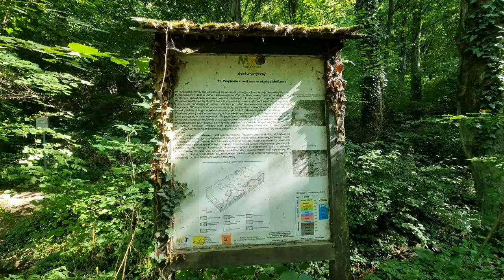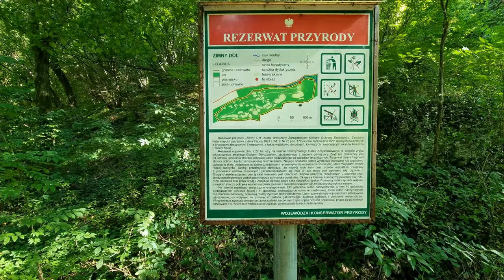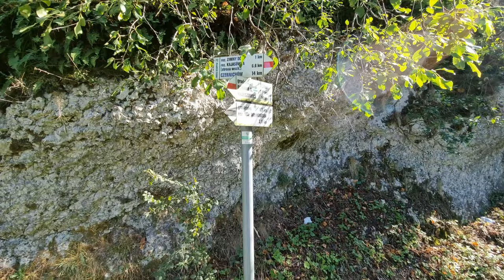🇵🇱 Garb Tenczyński: REZERWAT ZIMNY DÓŁ / Tenczynek Hills: ZIMNY DÓŁ RESERVE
🚶 Wirtualna wędrówka: Spacer po Rezerwacie Zimny Dół, Polska
🏞️ Trasa: Parking pod kościołem w Czułowie (285 m n.p.m.; 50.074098, 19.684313) - Czerwony szlak (321 m n.p.m.; 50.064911, 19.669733) - Rezerwat przyrody Zimny Dół (297 m n.p.m.; 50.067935, 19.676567) - Parking pod skałami w Czułowie (258 m n.p.m.; 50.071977, 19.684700)
🆔 Oznaczenie: drogi bez szlaku, czerwony szlak, zielona ścieżka dydaktyczna
📏 Długość: około 3,8 km

00:00:23 Parking pod kościołem w Czułowie
00:01:46 Kapliczka
00:26:07 Czerwony szlak
00:31:54 Zejście ze szlaku
00:32:48 Powrót na czerwony szlak
00:34:45 Rezerwat Zimny Dół
01:22:29 Parking pod skałami w Czułowie

Garb Tenczyński – południowy fragment Wyżyny Krakowsko-Częstochowskiej, mezoregion fizycznogeograficzny położony na zachód od Krakowa, oddzielony od zasadniczej części wyżyny zapadliskiem tektonicznym Rowu Krzeszowickiego. W krajobrazie regionu znajdują się m.in. liczne ostańce z wapieni górno-jurajskich, niewielkie jaskinie i paleozoiczne skały pochodzenia wulkanicznego. Dużą część obszaru zajmują lasy: buczyny karpackie, bory mieszane sosnowo-dębowe, łęgi olszowe oraz lasy grądowe.

Rezerwat przyrody Zimny Dół – rezerwat przyrody nieożywionej o powierzchni 2,22 ha w miejscowości Czułów na terenie gminy Liszki w województwie małopolskim. Jest jednym z najmniejszych rezerwatów na terenie Jury Krakowsko-Częstochowskiej. Obejmuje swym zasięgiem wschodnią część zbocza wąwozu uchodzącego do doliny Sanki. Znajdują się tutaj różne formy krasowe takie jak duże głazy o bardzo stromych ścianach tworzące labirynty skalne, okapy i grzyby skalne. Na terenie rezerwatu występuje 230 gatunków roślin naczyniowych, w tym 21 gatunków podlegających ochronie gatunkowej. Po skałach i drzewach wspinają się bardzo stare okazy kwitnącego bluszczu pospolitego.
W rezerwacie wyznaczona została ścieżka dydaktyczna prowadząca pomiędzy najciekawszymi obiektami skalnymi.

Film zarejestrowany w dniu 10 sierpnia 2022 roku.

🚶 Virtual hike: Walk around the Zimny Dół Reserve, Poland
🏞️ Route: Parking at the church in Czułów (285 m a.s.l.; 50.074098, 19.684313) - Red trail (321 m a.s.l.; 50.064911, 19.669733) - Zimny Dół nature reserve (297 m a.s.l.; 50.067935, 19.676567) - Parking under the rocks in Czułów (258 m a.s.l.; 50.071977, 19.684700)
🆔 Trail designation: roads without a trail, red trail, green educational trail
📏 Length: about 3.8 km
↗️ Sum of approaches: 91 m

00:00:23 Parking at the church in Czułów
00:01:46 Chapel
00:26:07 Red trail
00:31:54 Going off the trail
00:32:48 Return to the red trail
00:34:45 Zimny Dół Reserve
01:22:29 Parking under the rocks in Czułów

Tenczynek Hills – the southern fragment of the Kraków-Częstochowa Upland, a physical and geographic mesoregion located west of Kraków, separated from the main part of the upland by a tectonic sinkhole of the Krzeszowice Trench. The landscape of the region includes numerous inselbergs of Upper Jurassic limestones, small caves and Palaeozoic rocks of volcanic origin. A large part of the area is covered by forests: Carpathian beech forests, mixed pine-oak forests, alder riparian forests and oak-hornbeam forests.

Zimny Dół nature reserve - an inanimate nature reserve with an area of 2.22 ha in the village of Czułów in the Liszki commune in the Małopolskie Voivodeship. It is one of the smallest reserves in the Kraków-Częstochowa Upland. It covers the eastern part of the slope of the gorge flowing into the Sanka valley. There are various karst forms such as large boulders with very steep walls forming rock labyrinths, eaves and rock mushrooms. There are 230 species of vascular plants in the reserve, including 21 species under species protection. Very old specimens of flowering common ivy climb over rocks and trees.
There is an educational trail in the reserve leading between the most interesting rock objects.

The film was recorded on August 10, 2022.